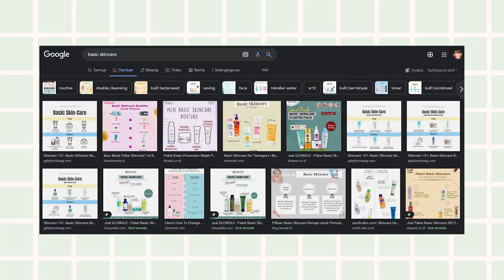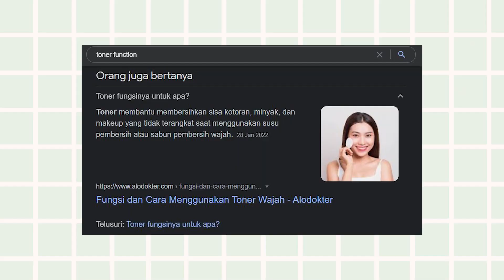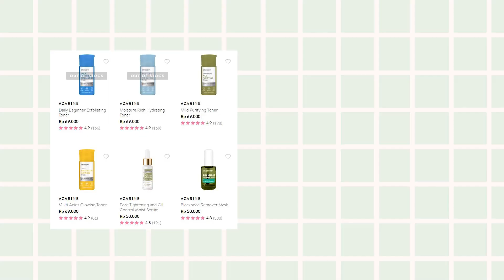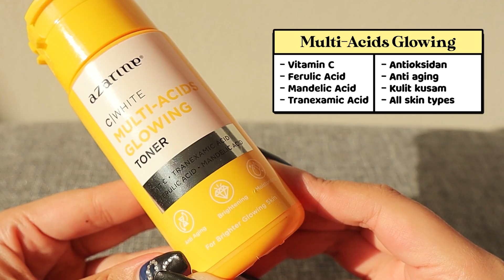Toner 101 // fungsi, rekomendasi, etc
Wdyt abt this new studio?!

//about me//
- live in jakarta, 20 y.o, acne prone & oily combination skin